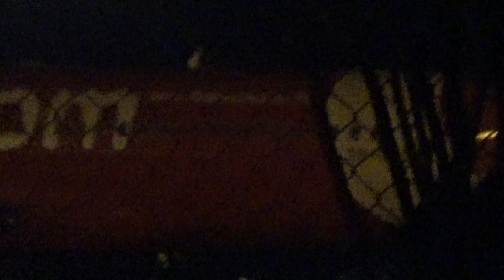PLANE SPOTTING AT ILOILO INTERNATIONAL AIRPORT CABATUAN, ILOILO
Cebu Pacific A321neo
AirAsia PH A320